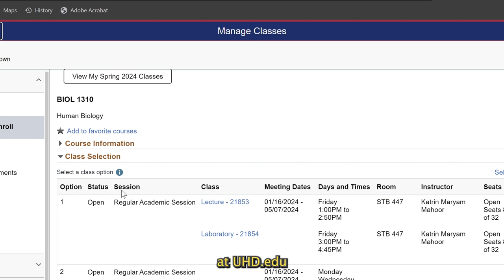2024 Summer/Fall Registration Opens April 1st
Class registration opens for the Summer and Fall 2024 terms on Monday, April 1st. You can start putting classes into your shopping cart before April 1st. Be sure to check that you have the prerequisites to take certain classes. Remember, if you have any questions, don't be afraid to ask your advisor for help.